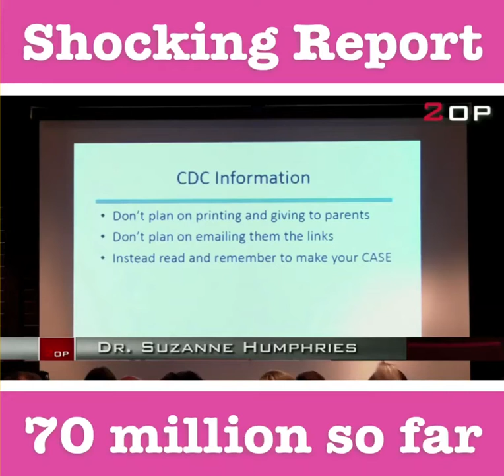Happy Wednesday - It’s Hump Day!!! matthew mcconaughey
Vital health news